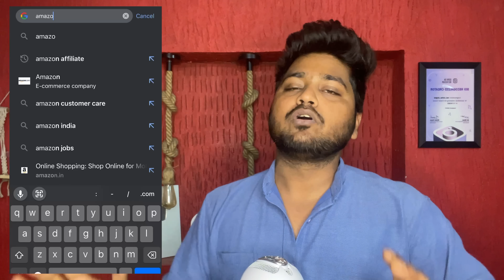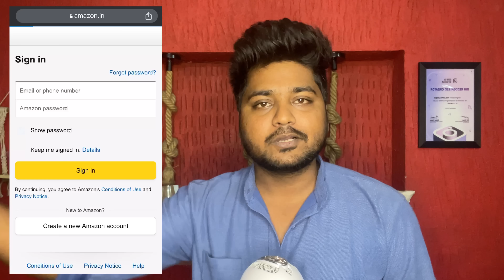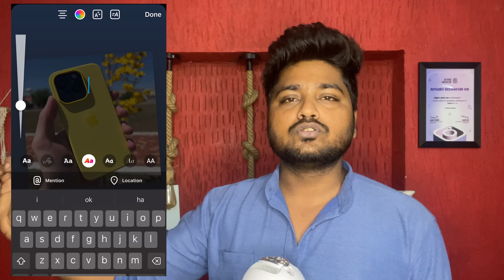Instagram 500 Followers पे Monthly 30000₹ तक Kamao | How To Earn Money From Instagram 2023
Instagram 1000 Followers होने के बाद Paise Kamao 💰 Daily 800 से 1000₹ | earn money from instagram

Good News 💥 जल्दी आएगा Instagram Ads In Profile Feed India में | ads in profile feed not showing